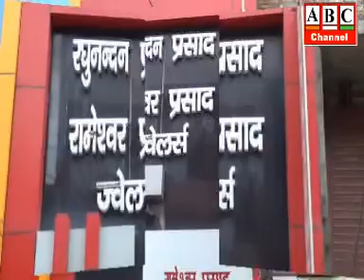ABC Channel Azamgarh News 20.08.2021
आजमगढ़: कोरोना की गाइडलाइन का पालन करते हुये अकीदत व सादगी के साथ मना मोहर्रम का पर्व, कर्बला के शहीदों की कुर्बानी की दास्तान सुन लोगों की आंखे हुई नम ।

आजमगढ़: 24 अगस्त को जिले के 68 केन्द्रों पर होगी प्रारम्भिक अहर्ता परीक्षा, सकुशल एवं नकल विहीन परीक्षा सम्पन्न कराने के लिए प्रशासन ने कसी कमर ।

आजमगढ़: आगामी विधानसभा चुनाव में बीजेपी प्रचंड बहुमत पाकर एक बार फिर बनायेगी प्रदेश में सरकार, अतरौलिया विधानसभा की बैठक में प्रदेश उपाध्यक्ष ए के शर्मा ने कार्यकर्ताओं में भरा जोश।

आजमगढ़: एच एम सर्जिकल हास्पिटल में प्रत्येक शुक्रवार को निःशुल्क शिविर का हो राह आयोजन, असाध्य रोग से पीड़ित गरीब मरीजों के लिए सेवा बनी वरदान ।

आजमगढ़: पतंग उड़ाने के विवाद में दबंगों ने दो लोगों को मारपीट कर किया घायल, पुलिस नहीं कर रही दबंगों पर कोई कार्यवाही, पीड़ित पक्ष ने लगाई न्याय की गुहार, शहर कोतवाली के अनन्तपुरा का मामला।

आजमगढ़: गैस व पेट्रोल-डीजल की बढ़ती कीमतों के विरोध में समाजवादी पार्टी के कार्यकर्ताओं ने तमसा नदी में किया जल सत्याग्रह, सरकार को दी चेतावनी।